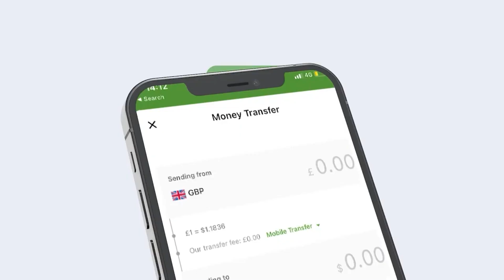Wasiir Hore Qoraa Guribarwaaqo Oo Hargaysa Aasqarn Loogu Sameeyey